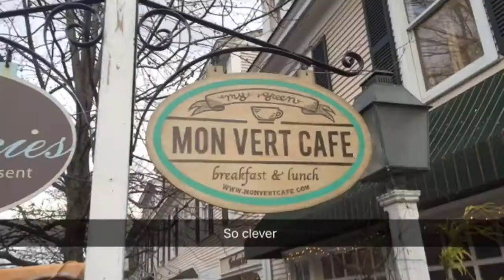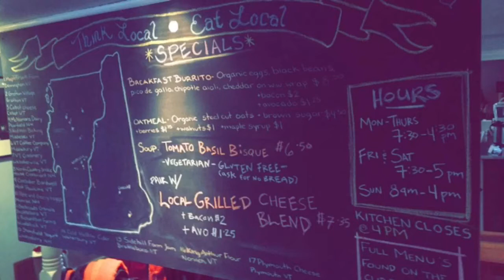Day 113 & 114 - Thanksgiving in Vermont